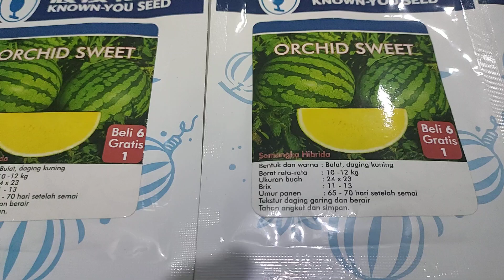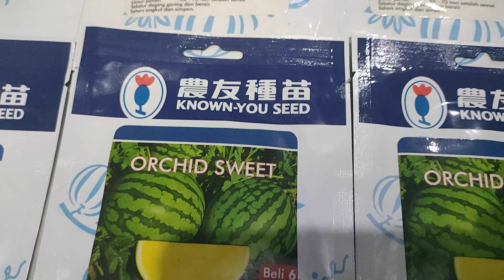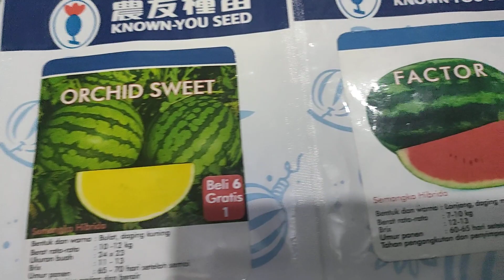prety,orcid sweet non biji kuning 081229133863